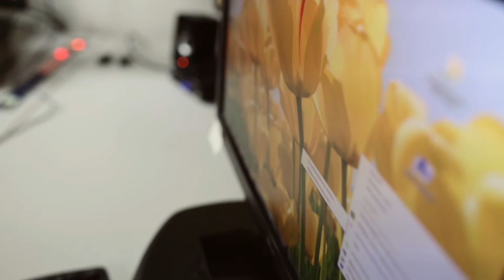Deap Vally - Smile More | ALEX One Shot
Deap Vally Live Session mit Smile More

Sie haben sich zwar bei einem Häkel Kurs in Los Angeles kennengelernt, Lindsey Troy und Julie Edwards von „Deap Valley“ sind aber alles andere als brav.  Seit fünf Jahren lässt das Duo aus San Bernadino ganz schön die Sau raus. Als Tour-Begleitung knallharter Rockbands wie „Jon Spencer’s Blues Explosions“ performen die beiden Häkel-Freundinnen ihren Blues-Rock mittlerweile nicht nur in den USA.  Seit ihrer Debut Single „Gonna Make My Own Money“ treten sie auch in Großbritannien und Japan auf. Zunächst in Londoner Pubs ergatterten sie sich ach schon Spots auf Musik Festivals im Hyde Park zusammen mit Iggy Pop. Die Girl-Girl Group teilte sich außerdem in Japan die Bühne mit Thurston Moore und Dinosaur Jr und spielten 2013 in der Serie „Later…with Jools Holland“.
Ihre Single „Grunge Bond“ wird im Videospiel FIFA 16 gefeatured.
In diesem Sommer heulte die Gitarre von Julie Edwards und Stimme von Lindsey Troy mit „Smiley More“ inmitten der Sendeabwicklung von ALEX auf.
Am 28.09.16 sind die Beiden im Rosis Berlin
Deap Vally im Netz: